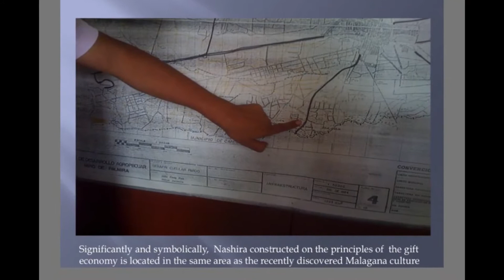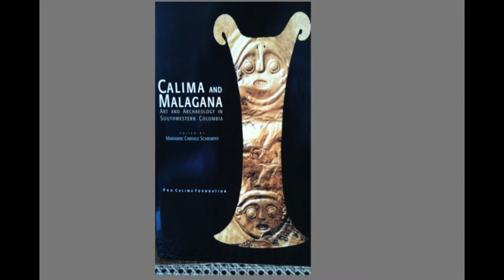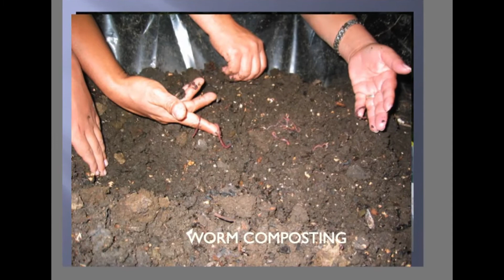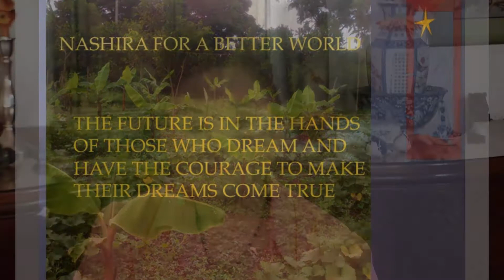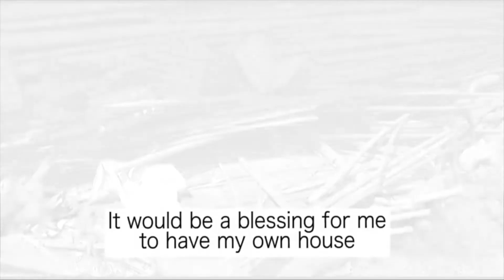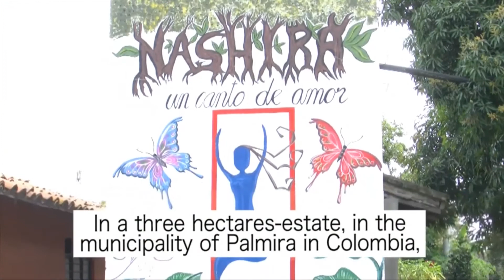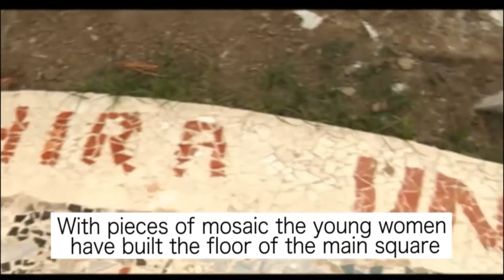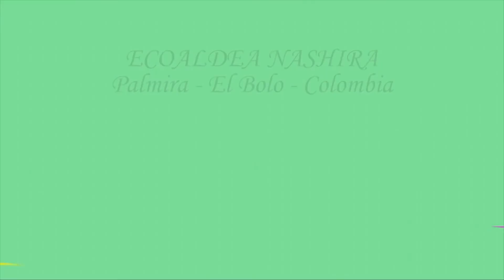ANGELA CUEVAS GIFT ECONOMY